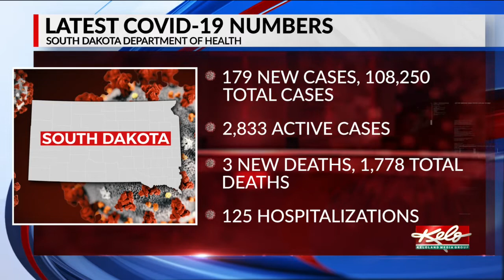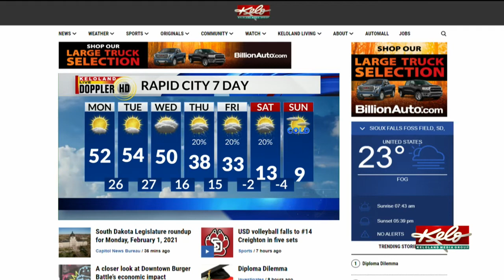KOTG: Missing Day County woman found; SDDOH needs volunteers; Remembering Mel Antonen